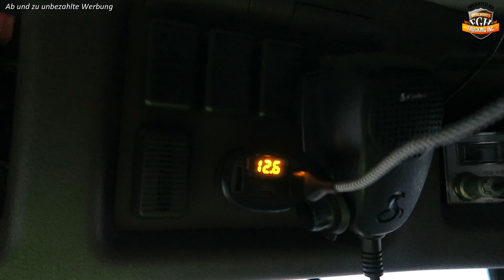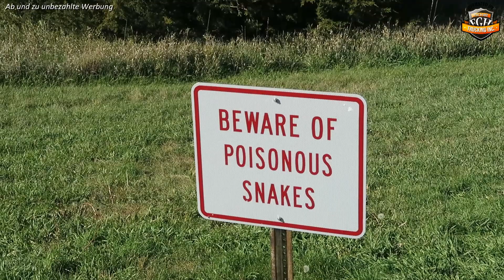Frank erklaert wie es weiter geht! / USA / # 381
Frank erzaehlt wie es weiter geht mit uns